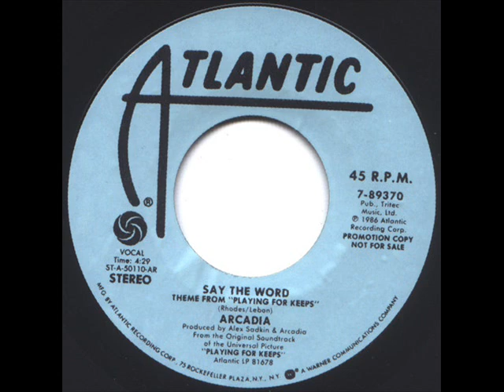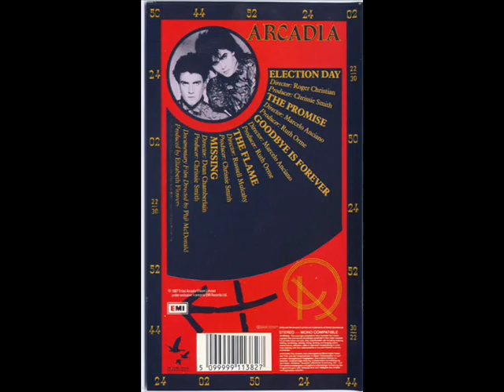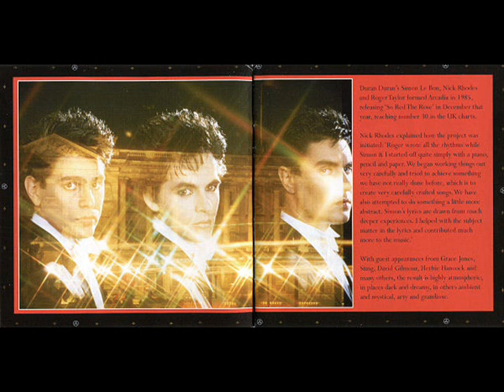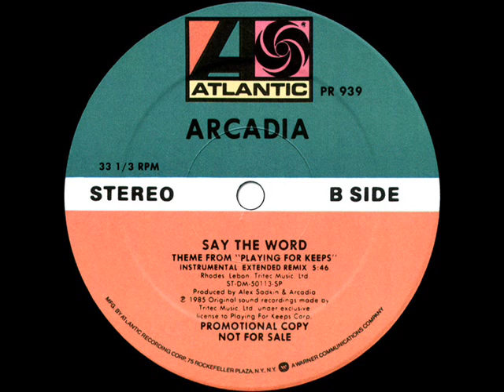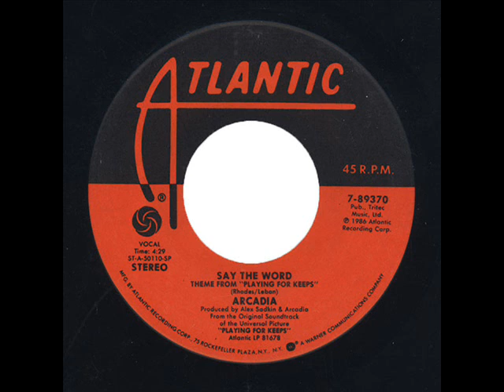Arcadia - Say The Word (Extended Vocal Remix)